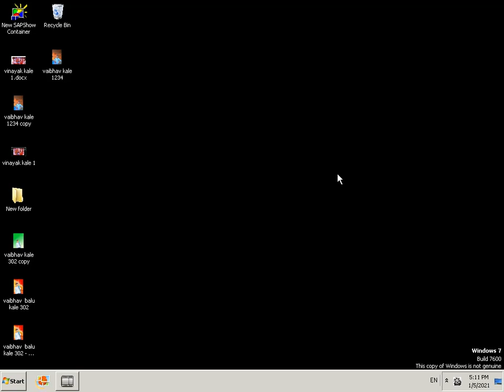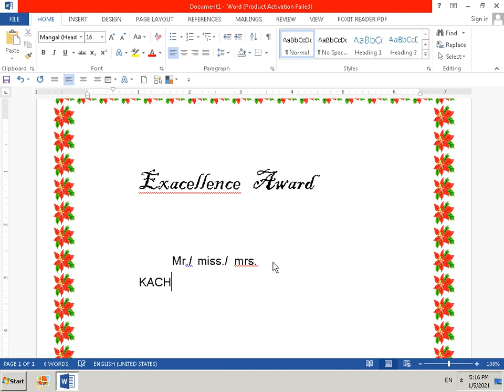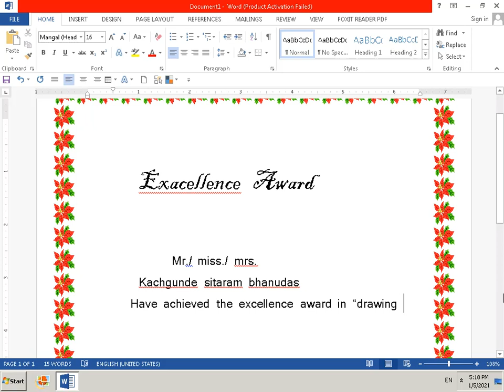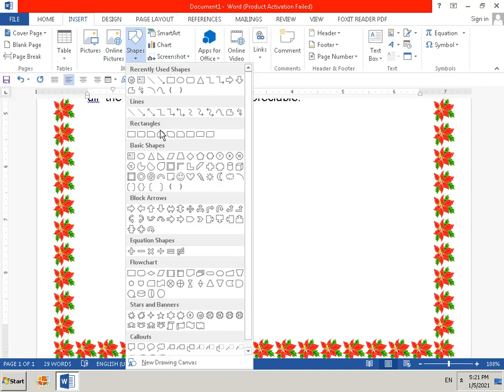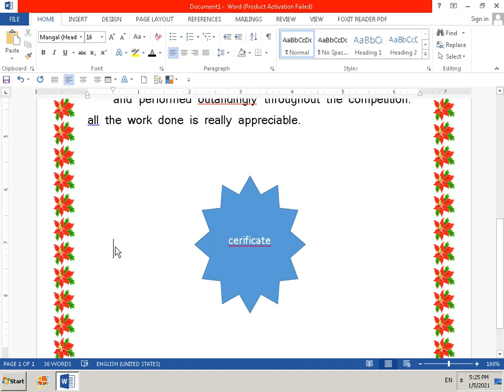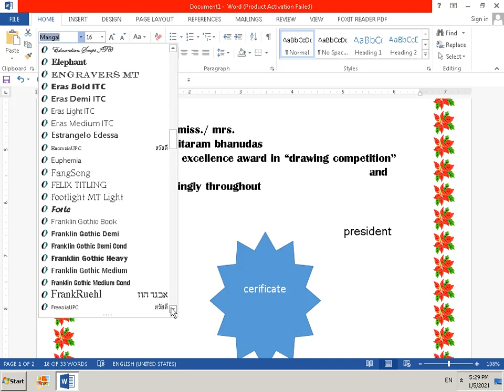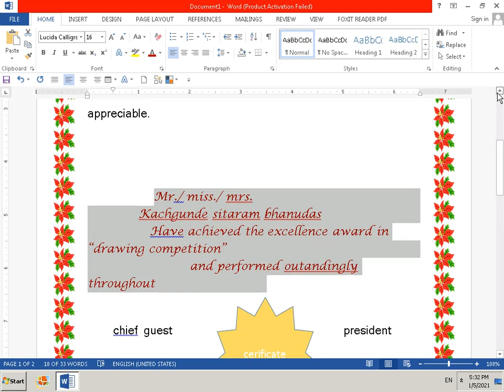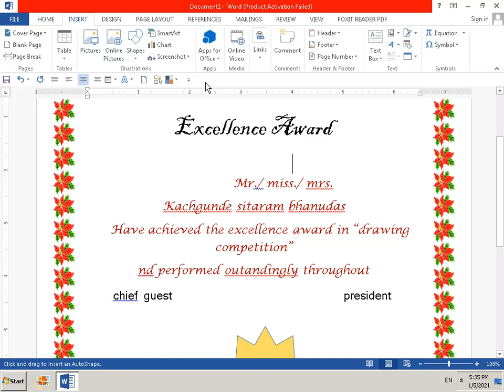Creating Certificate using MS Word | Created by - Sarika Gade | Shree Infotech student outputs